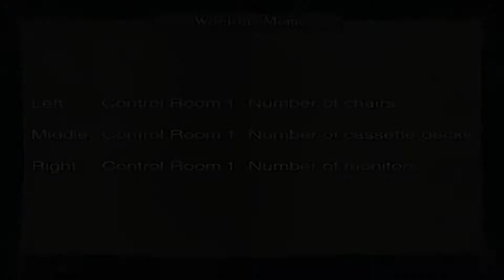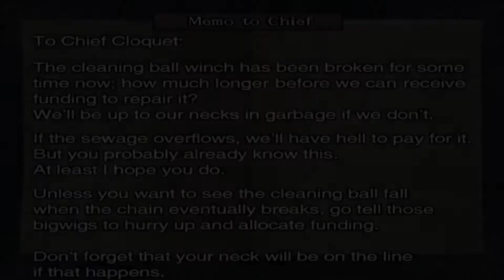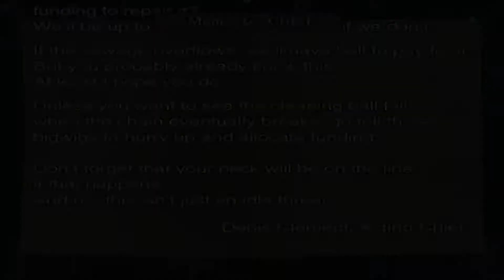[Playstation 2]Onimusha 3 - Demon Siege PlayThrough Part 3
PCSX2 1.4.0 Emulator